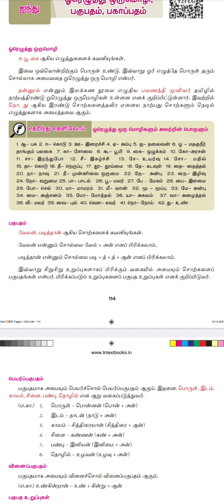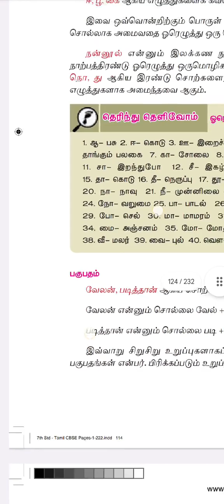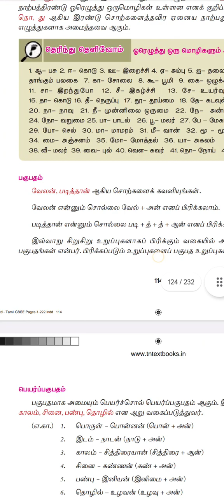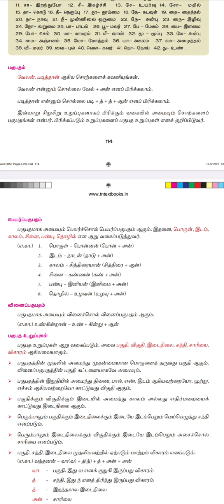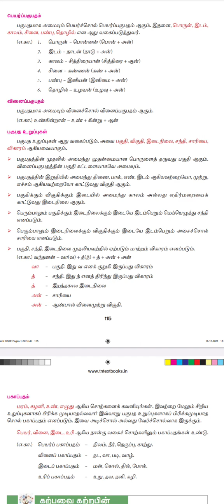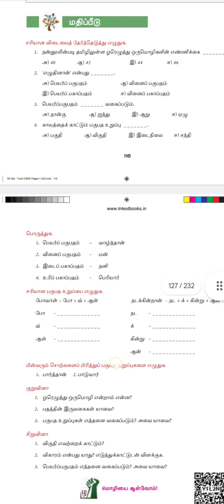TNPSC/TNUSRB TAMIL ELIGIBILITY GROUP 2/GROUP 4தமிழ் இலக்கணம் - ஓரெழுத்து ஒருமொழி, பகுபதம், பகாப்பதம்